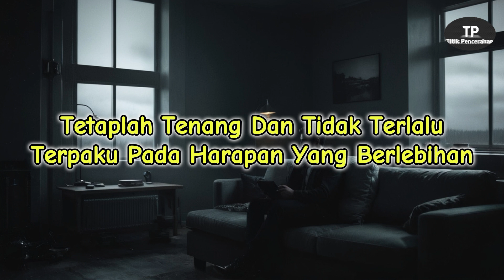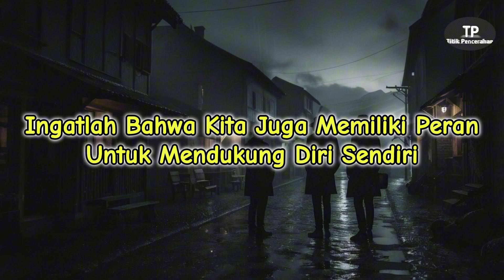Menghadapi Teman Yang Hanya Datang Disaat Senang: Tips & Trik